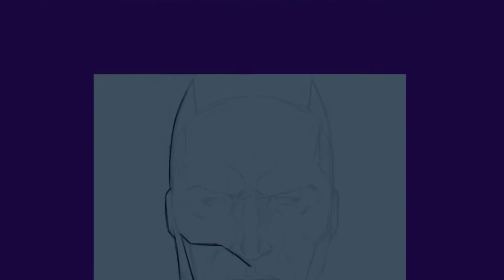The Batman - Speedpaint - BIGBNJBOY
Digital painting de Batman !